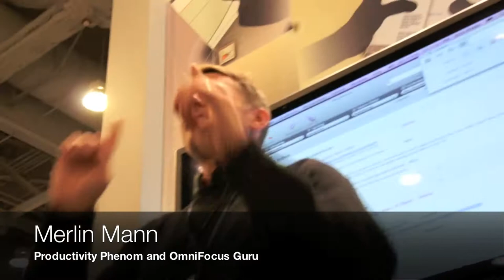Macworld 2011: Merlin Mann endorses Brett Terpstra of TUAW/Bretttepstra.com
Productivity Guru Merlin Mann pimps out the full endorsement of my friend Brett Terpstra, a prominent coder and blogger for TUAW  aka "The Unofficial Apple Weblog" during an OmniFocus Demo at Macworld 2011. If you like smart people check out brettterpstra.com, 43folders.com and tuaw.com

If you love Sake and all things Japan Check out my Sake 101 Podcast

For you writers and Moleskine lovers... Check out my Moleskine Podcast